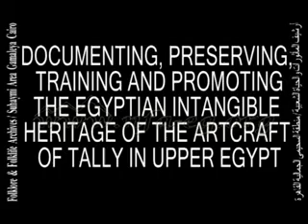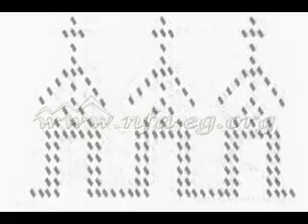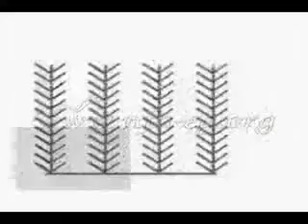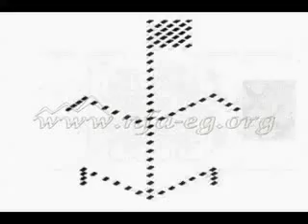التلي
يشير مصطلح تلي إلى نوع من التطريز المصري الذي يستخدم الخيوط المعدنية الفضية أو الذهبية اللامعة، التي اعتادت النساء استخدامها فى صعيد مصر وبشكل خاص في محافظتي أسيوط وسوهاج.  ويتم استخدام هذا النوع من التطريز في تزيين جلابيب النساء وطرحة زفاف العروس، وقديما كان يطرز التلي على نسيج الحرير وكان التطريز يتم على أماكن محدده وقليله لصعوبة الشغل بالخيط المعدنى على النسيج الحرير، وعندما ظهر نسيج التل سهلت مهمة الشغل وأصبح التطريز يحتل مساحات اكبر من الجلابيب.
ولقد مر التطريز بتغيرات عديدة منها الانتشار ثم التدهور فالانحسار، وفي الثمانينات من القرن العشرين قارب هذا الفن على الاندثار، وتشير المراجع أن هذا الفن كان له وجود في القرن الثامن عشر، واهتمت الجمعية المصرية للمأثورات الشعبية بما هو ملموس وغير ملموس لهذا الفن.. واتخذت إجراءات لتوثيق أدواته وأسلوب عمله واستخداماته والموتيفات ومعانيها. ووالت اهتمامها للإبرة والغرزه والخامات التي تميز هذا الفن عن أي تطريز آخر.
يستخدم التلي حاليا في تزيين ملابس المناسبات مع اختلاف القصات، بالإضافة إلى استخدامات حديثه أخرى مثل الستائر والأباجورات والوسائد وأشياء أخرى من مستلزمات الأثاث.